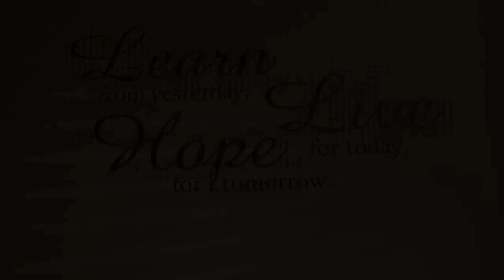Time lapse embryo imaging success story: Paul and Paula's journey | Care Fertility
After trying for a baby for 2 years, Paul and Paula came to Care Fertility to explore their fertility treatment options. Using world-leading time lapse embryo imaging technology and our unique embryo selection computer algorithm - Caremaps-AI® - little Jaycie was born.